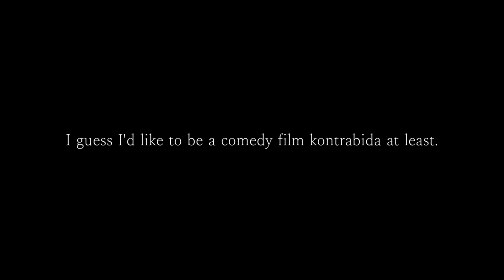January 4, 2024 - Kontrabida Material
Viewer Rules:
1. As much as possible, please block, report, and ignore any annoyances. Those annoyances also include me.
2. If you have to reply to an annoyance, please be understandingly and not sarcastically polite while correcting. If genuine politeness to an enemy makes you sick, please refer to Rule No. 1.